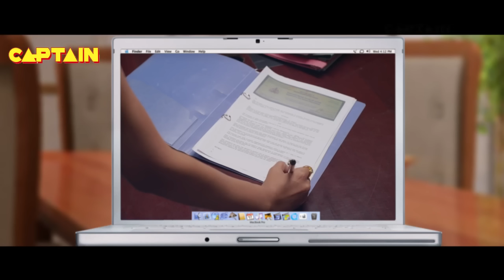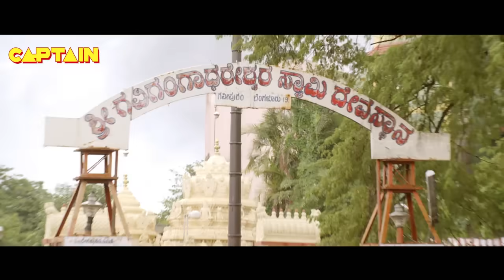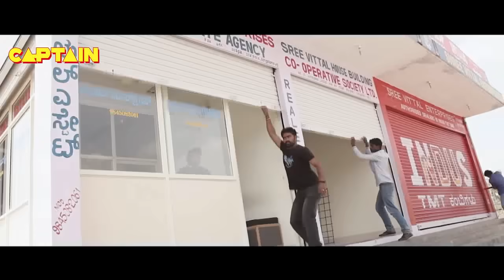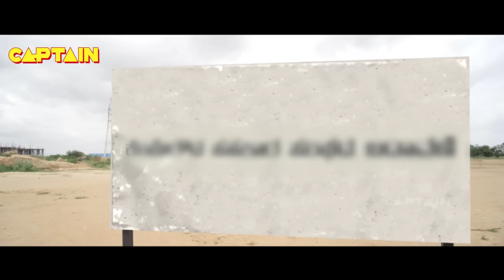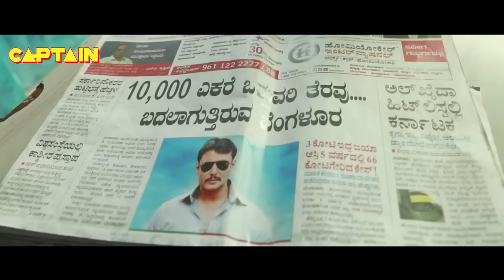2023 South Movie In Hindi - Darshan , Priyamani , Ambharish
2023 South Movie In Hindi - Darshan , Priyamani , Ambharish

Watch Full Hd Movie Ambarisha Starring: Darshan , Priyamani , Ambharish playing lead roles from Ambarisha. Also staring Rachitha Ram, Rekha, Thulasi Shivamani, Bullet Prakash, Sadhu Kokila, and Others